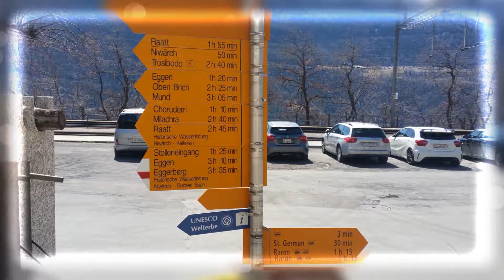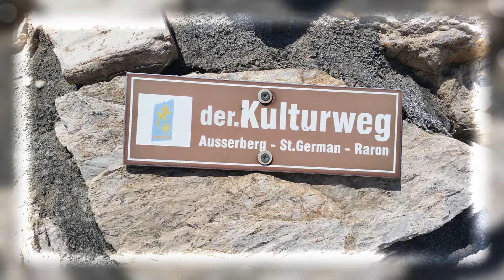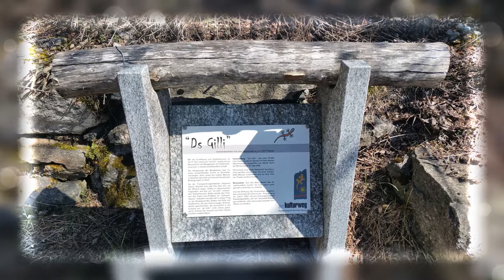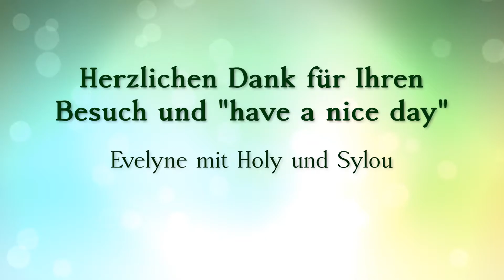2018.04.06 Wandern am Lötschberg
Den sonnigen Tag haben wir dazu benutzt, nach Ausserberg zu fahren und von da über St. German nach Raron zu wandern. Es war ein Apriltag, der schon den Sommer erahnen liess. Frühlingsblumen haben uns begleitet und der Ausblick ins Rhônetal war wie immer sehr schön. Wir Drei haben den Tag genossen.

Butterfly
Les belles fleurs du printemps